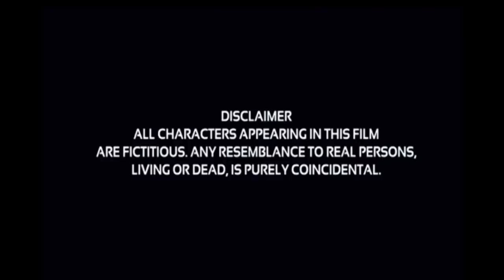तीन जादुई रोबोट - The Magical Key Part 2 | Golden Robot | Robot Cartoon | Hindi Kahani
About video
In this video we show that Ram go to the find that three magical robot then one man who followed Ram his suddenly attack on the Ram then suddenly one unknown robot come and attack on both Ram and this suit men after some time suit call his robot come to help  and then Ram find his Dadaji then Ram and his Dadaji go to find that three magical robot after the Gorilla robot go to catch Ram Brothers in his custody but robot suddenly vanish if you watch the next part then subscribe the channel and share the video with your friends

Story Network - Hindi Kahaniya

Story Network media

तीन जादुई रोबोट - The Magical Key Part 2

Golden robot

3 Magical robot

3 जादुई रोबोट कहाणी

तीन जादुई रोबोट

गोल्ड ट्रॅक्टर और जादुई रोबोट

Jadui robot kahani

Robot cartoon

Hindi Kahani

Robot

Robot Attack

Hindi Kahaniya

Robot Hindi Kahani

Cartoon story

Hindi story

Hindi Stories

storyweaver

Bedtime stories

moral stories

new stories

Kahaniya